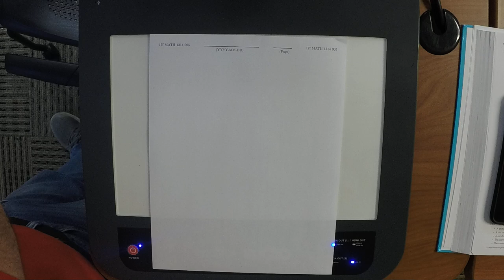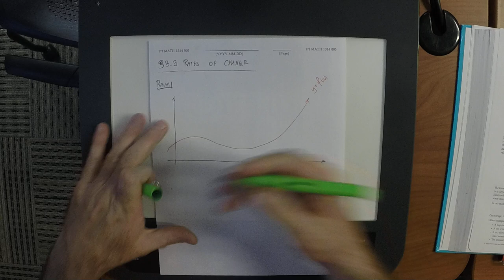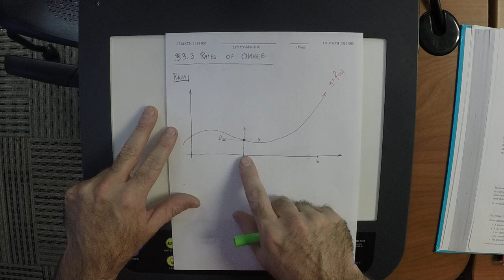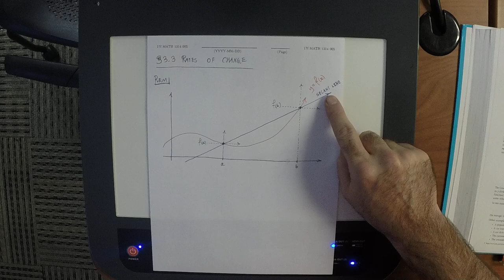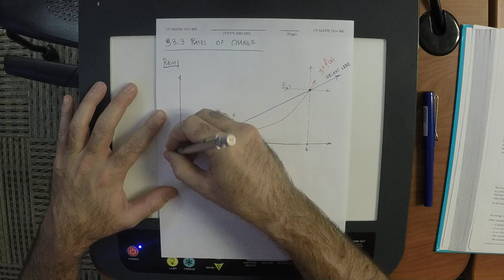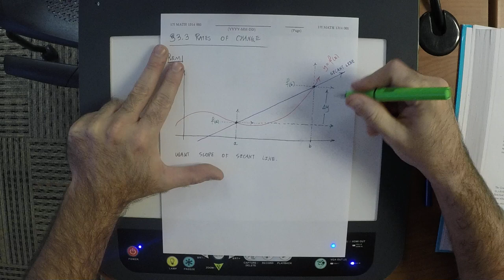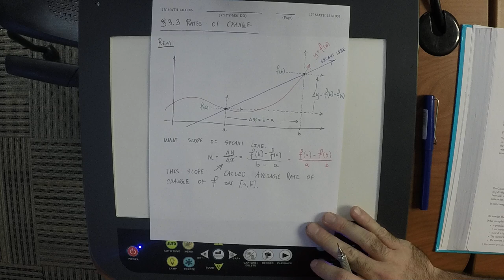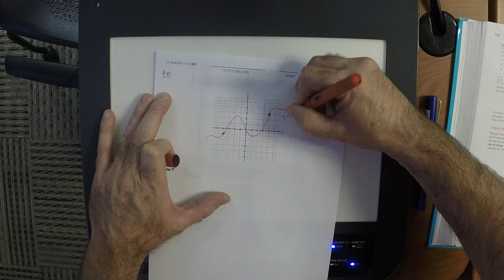17f MATH 1314: lecture_21